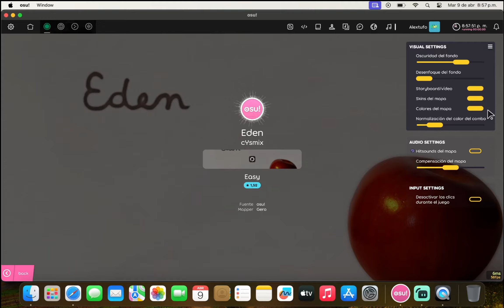Eden | osu!(lazer) | Attempt 2